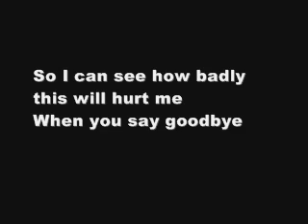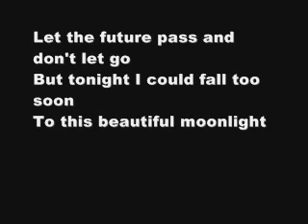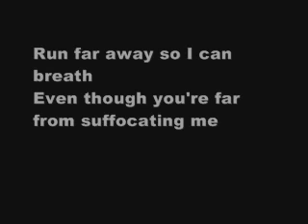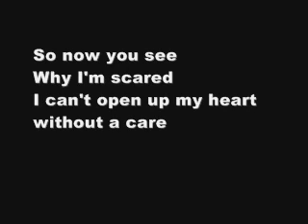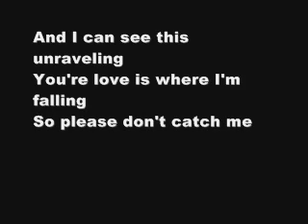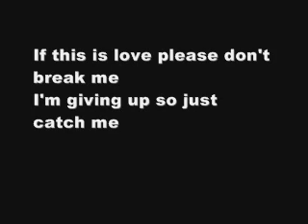Catch Me by Demi Lovato [Lyrics]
Demi Lovato's song "Catch Me" from her new album "Here We Go Again" out July 21st!

And: FlawlessFlaws for putting the song up